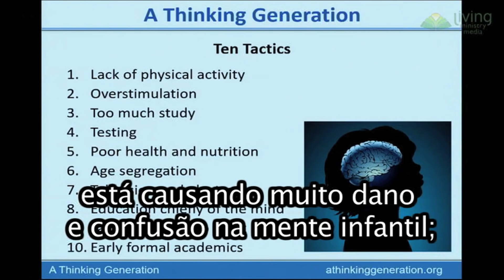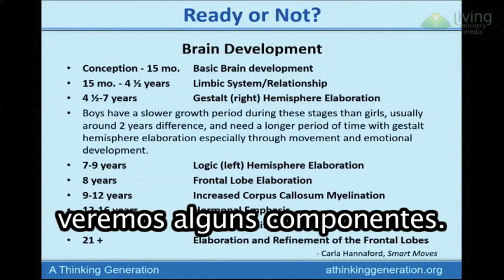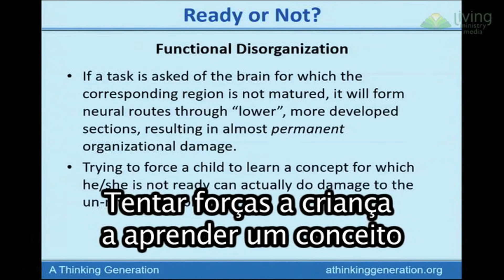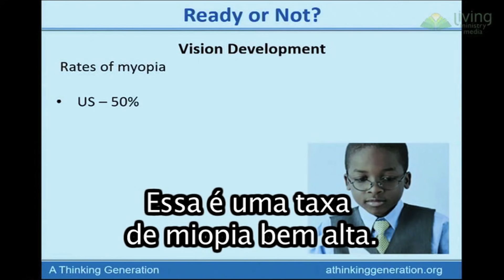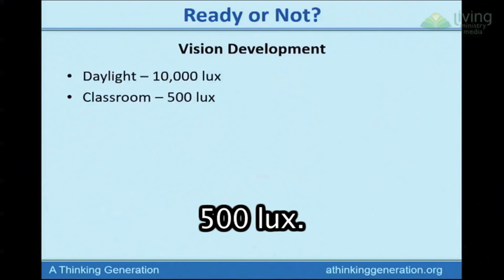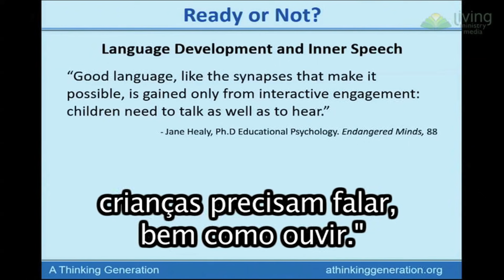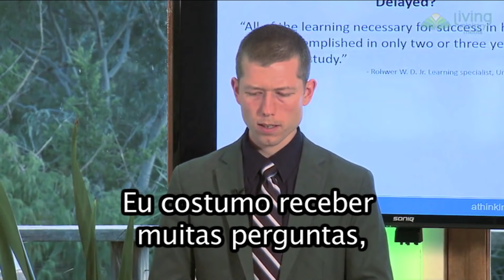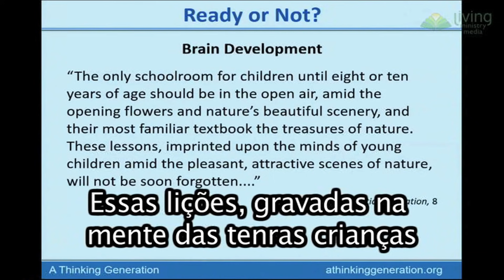Geração Pensante - A Idade Escolar Mínima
Joshua White: 8 para meninas, 10 para meninos. Esta é a idade indicada para o início das atividades acadêmicas.
Tópicos: Desenvolvimento cerebral. Miopia. BDNF. Voz interna. Desamparo aprendido. Sociabilização. Descontinuidade mãe-filho. Espiritualidade.